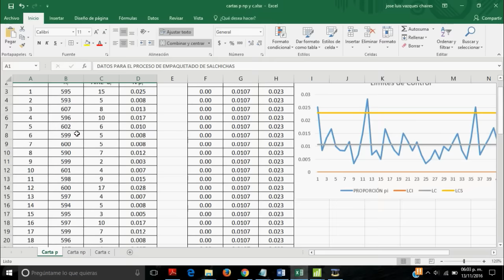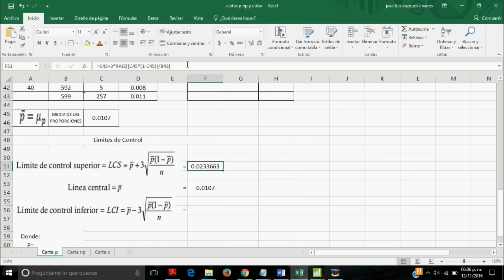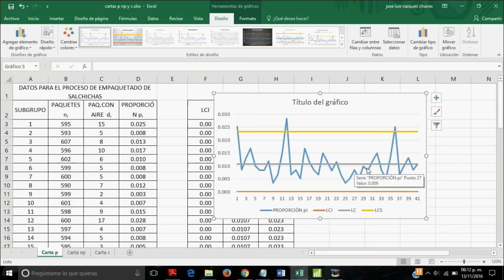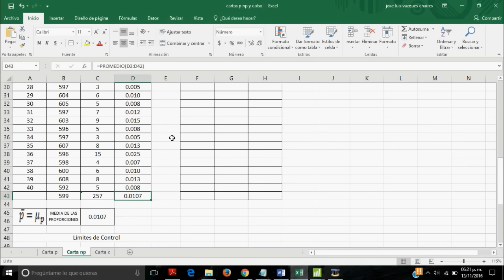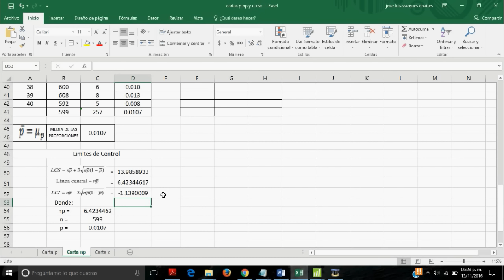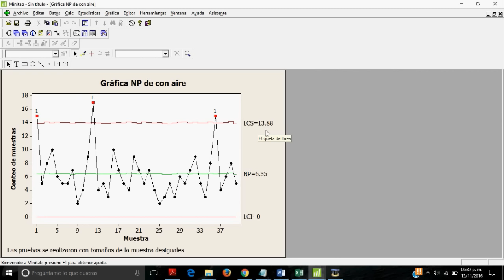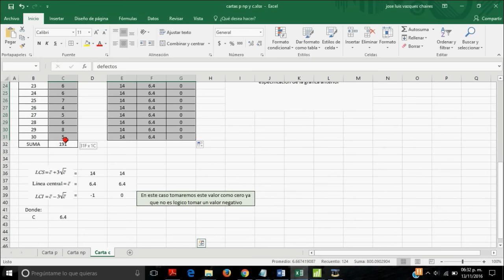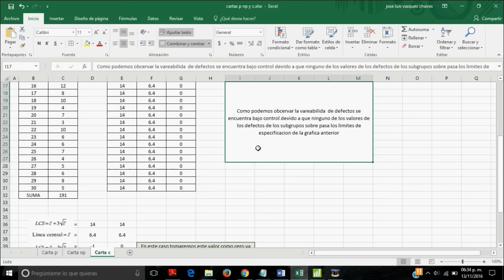Limites de Control - Cartas p, np y c - Control Estadístico de Calidad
En este vídeo podemos ver las cartas de control para las cartas p, np y c. también sus respectivas gráficas e interpretaciones.